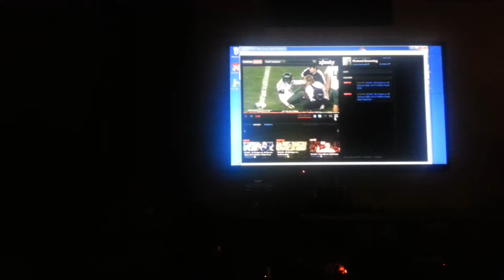sports event live online streaming